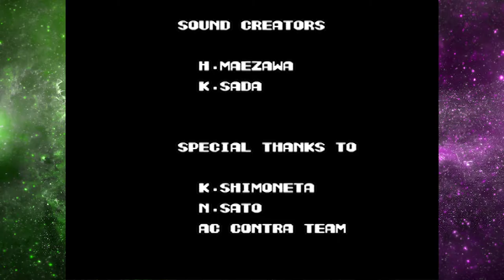CONTRA: 30 Lives to Waste - Finale - Infinity Corps Gaming